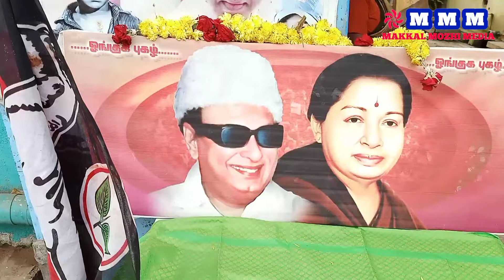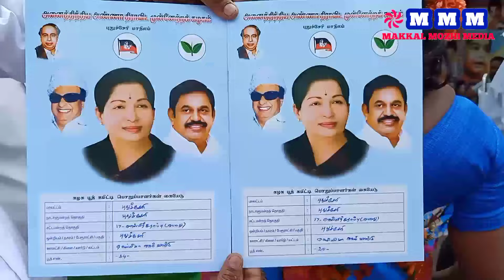அதிமுக நெல்லித்தோப்பு சட்டமன்ற தொகுதி பூத்20 மற்றும் பூத் 24 பொறுப்பாளர்களை கௌரவிக்கும்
புதுச்சேரி:

 அதிமுக நெல்லித்தோப்பு சட்டமன்ற தொகுதி
 பூத்20 மற்றும் பூத் 24 பொறுப்பாளர்களை கௌரவிக்கும் பொருட்டு புடவை வழங்கும் நிகழ்வு
அதிமுக நகர கழக செயலாளர்
 அன்பழகன் உடையார் தலைமையில் நடைபெற்றது.

இன்று  (28-01-24) ஞாயிறு காலை 9.00 மணிக்கு 12-வது கிராஸ், பெரியார் நகர் பகுதியில் நடைபெற்றது

நெல்லித்தோப்பு தொகுதிக்குட்பட்ட  மகளிர்
பொறுப்பாளர்களுக்கு நலத்திட்ட உதவியாக புடவை வழங்கப்பட்டது.

அதிமுக நகர கழக செயலாளர் அன்பழகன் உடையார் தலைமையில் வழங்கப்பட்ட இந்த நலத்திட்ட உதவி நிகழ்ச்சியில்,

தொகுதி கழக செயலாளர் டாக்டர் கணேஷ்,
 எம்ஜிஆர் மன்ற செயலாளர் சிவாலய இளங்கோவன்,
துணைச் செயலாளர் ஆர் ஜி எம் சண்முகம், அவைத்தலைவர் சங்கர் உடையார்.

 மகளிர் அணியை சேர்ந்த ஜெயந்தி, தமிழ் வாணி சந்தானலட்சுமி

வார்டு செயலாளர்கள் முரளிராஜ், கனகராஜ், ராஜேஷ்

பூத் தலைர் துளசி @ முத்து கிருஷ்ணன்

பூத் தலைவி லட்சுமி,

மற்றும் உறுப்பினர்கள்,
மற்றும் பலர் கலந்து கொண்டனர்

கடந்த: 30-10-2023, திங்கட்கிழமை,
: கீர்த்தி மஹாலில்

அதிமுக மாநில செயலாளர் அன்பழகன் தலைமையில்
நெல்லித்தோப்பு சட்டமன்ற தொகுதி பூக் கமிட்டி கழக செயல் வீரர்கள். வீராங்கனைகள் ஆலோசனைக்
 கூட்டம் நலத்திட்ட உதவிகளை வழங்கி தொடங்கி வைத்தார் என்பது குறிப்பிடத்தக்கது.